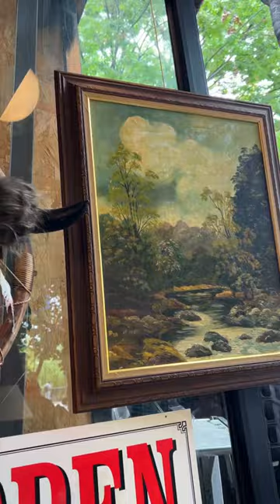동묘 엔틱샵 230430 SABA